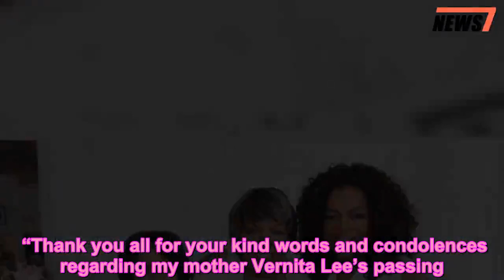Oprah Winfrey Pays Tribute to Her Late Mother Vernita Lee: 'She Lived a Good Life' - 247 news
Death,Movie News,News,Oprah Winfrey,RIP
   Oprah Winfrey is breaking her silence on her mother Vernita Lee’s death.    On Monday, four days after Lee died in her home in Milwaukee, Wisconsin on Thanksgiving, Winfrey, 64, shared a sweet family photo with her mother and thanked fans for their support and sympathy.   Get push notifications with news, features and more.   Follow  Following  You'll get the latest updates on this topic in your browser notifications.   “Thank you all for your kind words and condolences regarding my mother Vernita Lee’s passing. It gives our family great comfort knowing she lived a good life and is now at peace,” Winfrey wrote. Lee was 83.    In the photo, Lee can be seen sitting at a table with family members, including Winfrey and her longtime partner Stedman Graham, crowding around her.   A spokesperson for Winfrey told PEOPLE Lee has already been laid to rest at a private funeral.    The Greenleaf star’s mother was born on May 2, 1935 and worked as a housekeeper throughout her life. She is survived by Winfrey and daughter Patricia Amanda Faye Lee, who she placed for adoption at birth and reconnected with later in life.    Lee also had two other children — son Jeffrey Lee, who died in 1989 and daughter Patricia Lee Lloyd, who died in 2003.    Before her death, Lee spent her final years in the comfort of her home.    During a 2010 interview with Barbara Walters, Winfrey explained she retired her mother and father after she gained success from The Oprah Winfrey Show.   “[I wanted] to take care of them and to provide for them and to make sure that they never had to want for anything as they tried to do for me,” the mogul said.   Despite Winfrey’s prosperity, Lee’s life was filled with challenges— specifically the death of her two children.    Of the loss, she told a local Milwaukee station TMJ4 in May 2007 that her Christian faith helped her pull through the tragic deaths.    “I am a Christian lady and if you’re a Christian person it helps you to deal with situations like that,” she said. “I spent a lot of time with Oprah and Jeffrey and Patricia.”